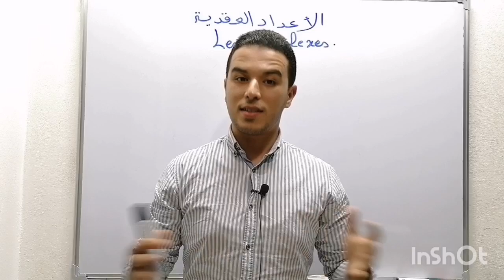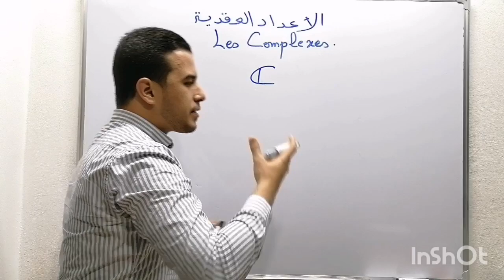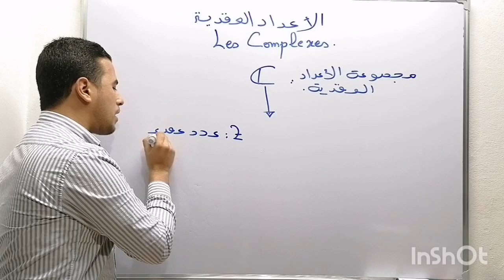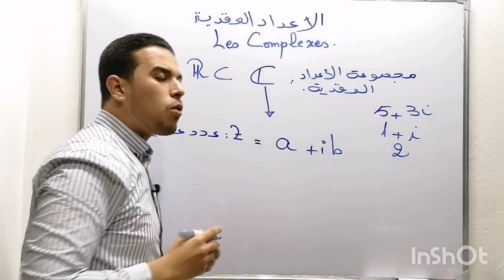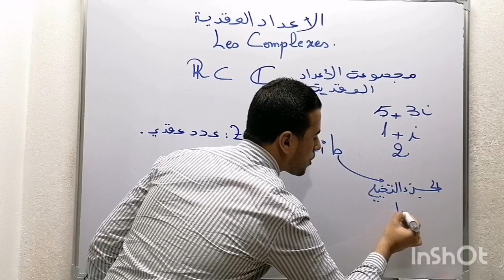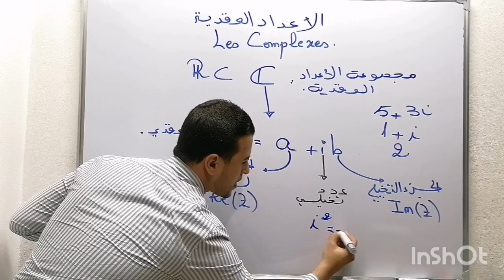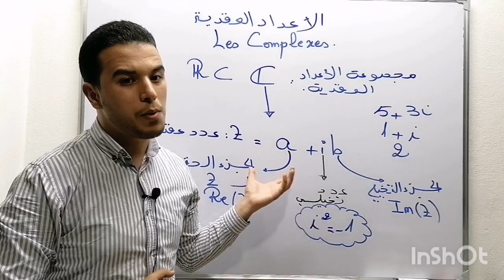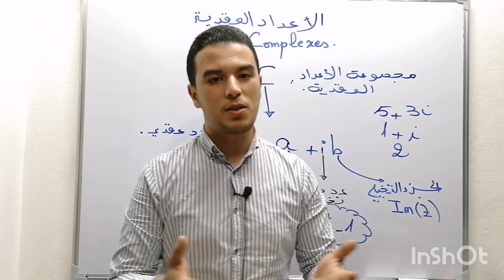الحلقة 1 :تقديم الأعداد العقدية les complexes, أحسن شرح اخليك تفهم الدرس.